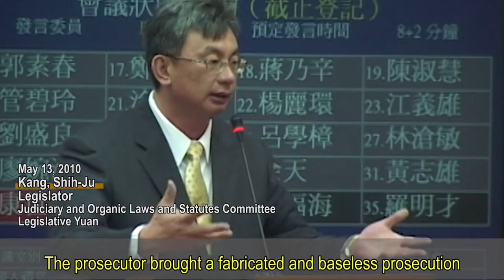Prosecutor Forged Evidence, Carelessly Prosecuted | Legislator Kang, Shih-Ju